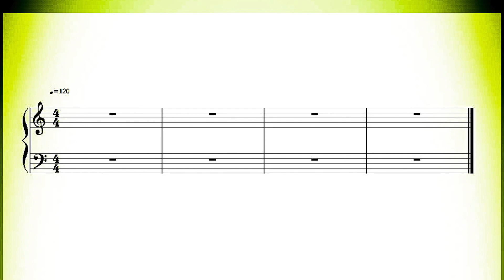Heard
From 'Ode on a Grecian Urn' by John Keats. Improvisation by Paul Smith: